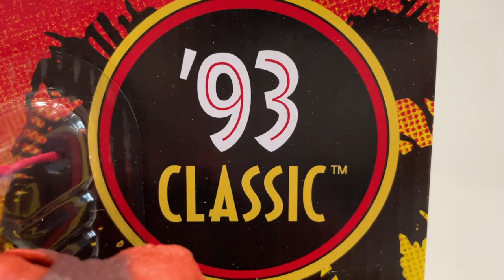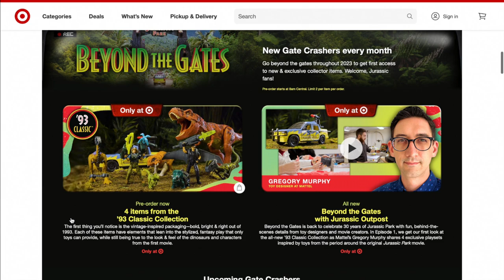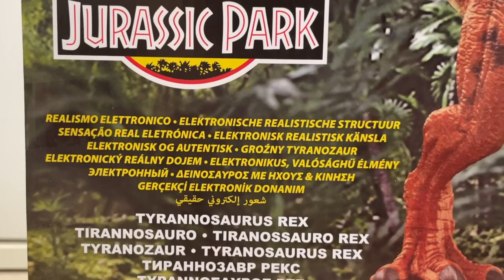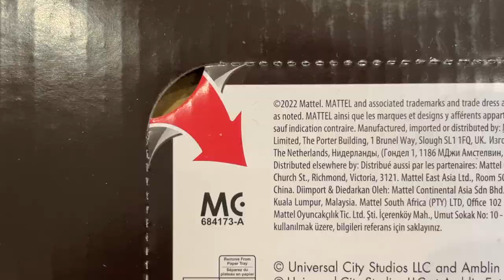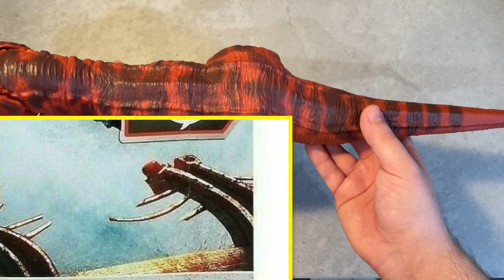REAL FEEL TYRANNOSAURUS REX by Mattel! The return of the Kenner Big Red Rex! Unboxing and Review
I LOOVE THESE ARTEZA PAINTS!
I literally use them in every single project!

The links below will take you to specific products that I mentioned in this video:

Acrylic Premium Paints, 120ml Pouches:
US: